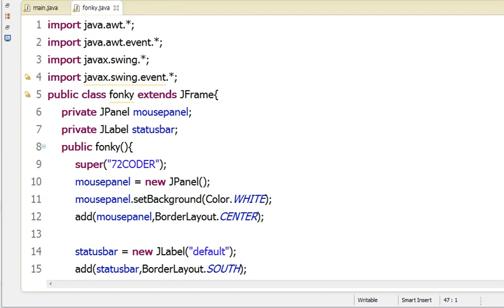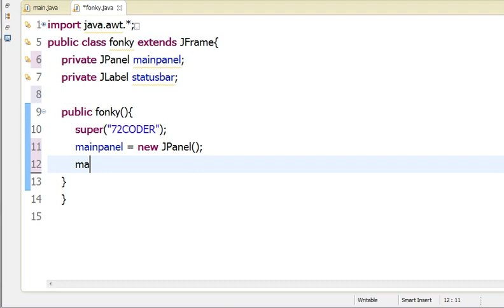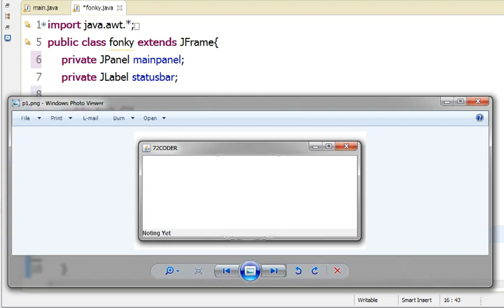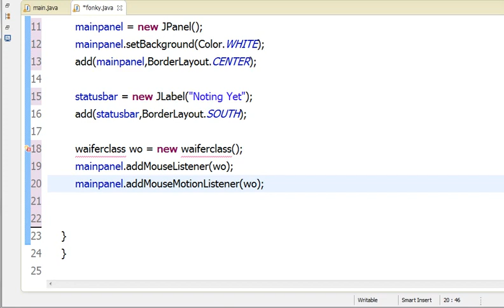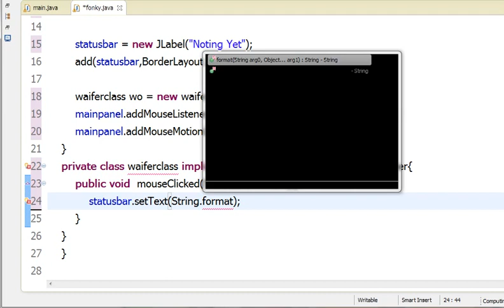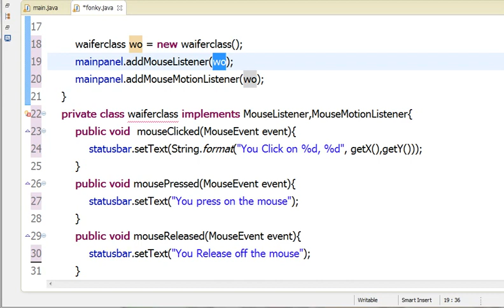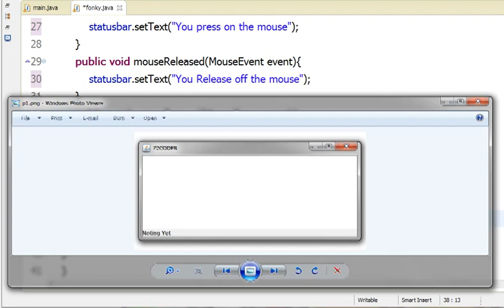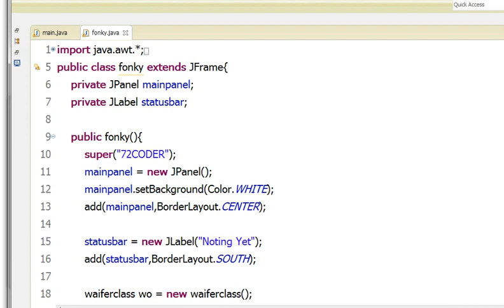Java အေျခခံသင္ခန္းစာ 60